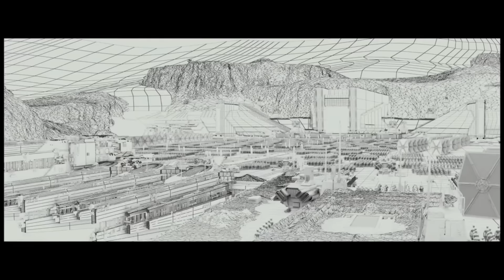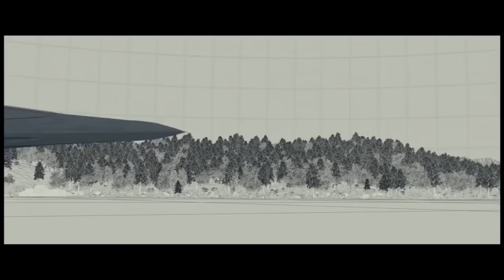Star Wars The Force Awakens Visual Effects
Best Of ILM VFX footage for Star Wars The Force Awakens.